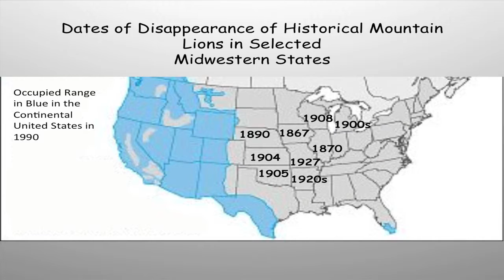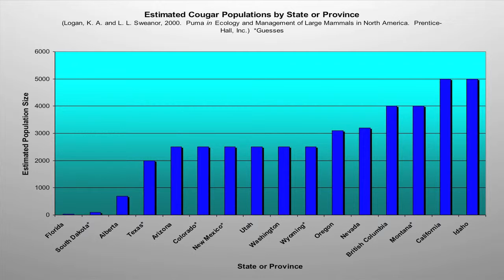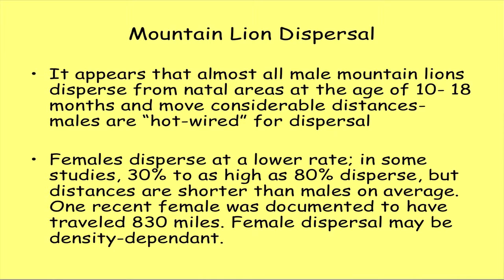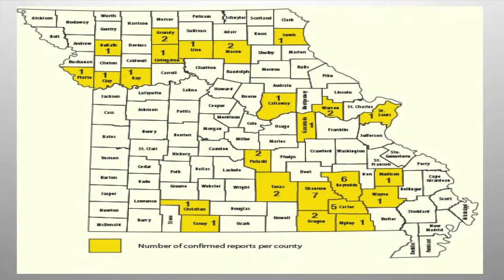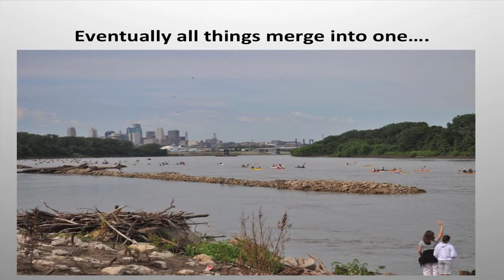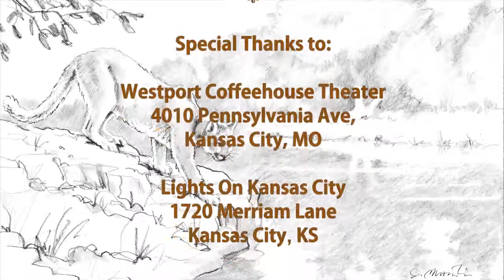"Missouri River as a Wildlife Highway," by Todd Meese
"Missouri River as a Wildlife Highway," Presentation by Todd Meese,
Wildlife Damage Biologist with Missouri Dept. of Conservation

Rivers have always served as biological highways, connecting
together different locations in a kind of riparian web. As humans
continue encroaching on habitat throughout the Midwest, the
Missouri River has become an even more important corridor of
wildlife dispersal.

Todd Meese’s work with the Missouri Dept. of Conservation has
revealed this importance with several species, both those that
use the water itself as a highway and those that use the ribbon
of forest along the Missouri River as cover for their travels.

Meese will talks about tracking the movement of the
increasing number of mountain lions sighted in the state (55
confirmed sightings since 2002). By detailed DNA analysis, he and
his colleagues determine most of these are juvenile
cats that originated in the Black Hills of South Dakota. Evidence
points to the animals using the Missouri and Platte River (NE)
corridors as their dispersal highway.

MDC tracks the movement of otters and beaver,
both of which use the Missouri River and its tributaries to
expand their territory with growing populations. Using these and
other species as examples, Meese with talk about the unique
stories of these animals as well as the general concept of our
river valleys as important corridors of wildlife movement and
habitat expansion.

Videography by Kansas City Digital Video.